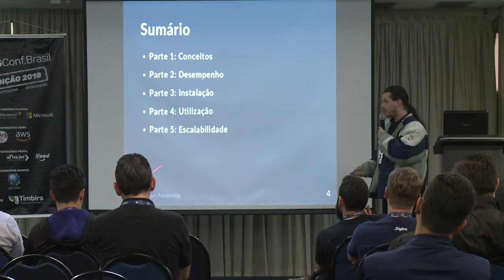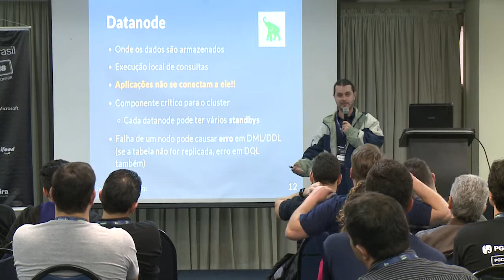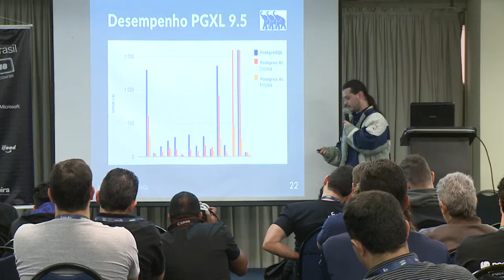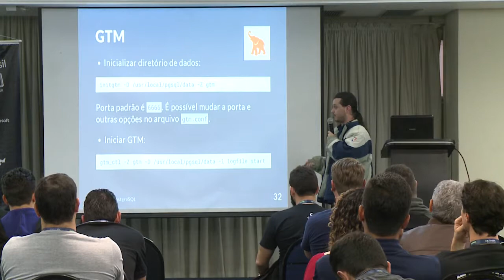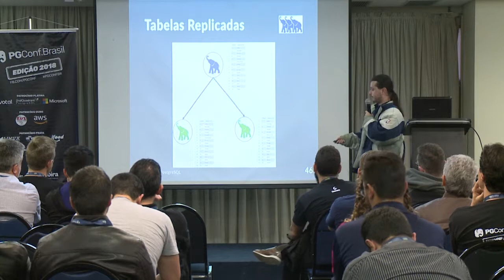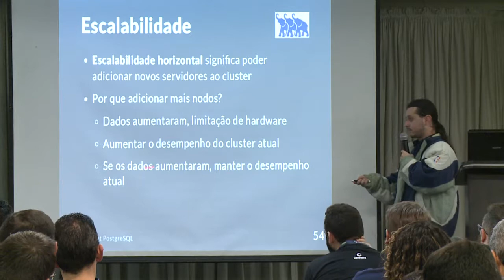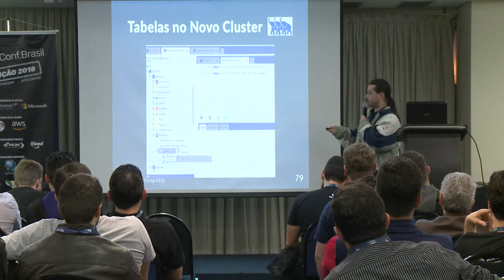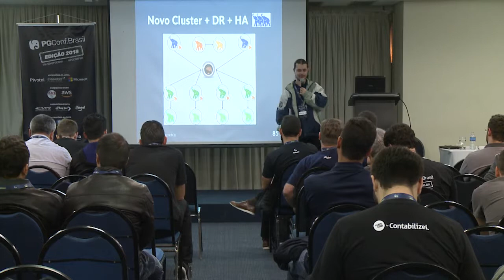PGConf.Brasil - Postgres-XL: Escalabilidade Horizontal com PostgreSQL, por William Ivanski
Postgres-XL é um projeto de código aberto cujo objetivo é prover ao PostgreSQL as funcionalidades de escalabilidade de escrita e processamento paralelo massivo. Pode rodar em uma ou mais máquinas, mas responde como se fosse uma única instância.
Postgres-XL é um projeto de código aberto cujo objetivo é prover transparentemente ao PostgreSQL as funcionalidades de escalabilidade de escrita e processamento paralelo massivo.
Você pode configurar Postgres-XL para rodar em uma ou mais máquinas. Postgres-XL armazena seus dados de forma distribuída, particionando ou replicando dependendo da configuração da tabela. Quando você executa consultas, Postgres-XL determina onde os dados alvo estão armazenados e dispara planos de execução correspondentes para os servidores onde os dados estão armazenados.
Nessa palestra, veremos detalhes da arquitetura do Postgres-XL, e também como construir na prática um cluster Postgres-XL e como gerenciar esse cluster.